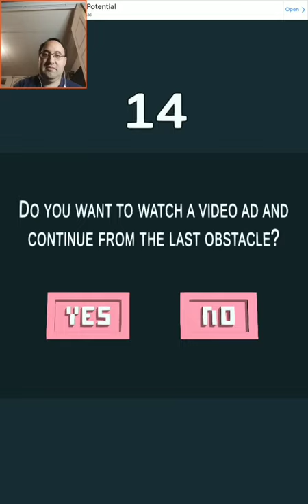Pigs can Fly in Nino To The Sky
I play this pig throwing platformer game by Gabriel Hahn Schaeffer. At least it is a sunny day out.